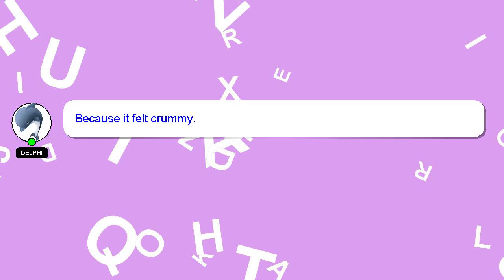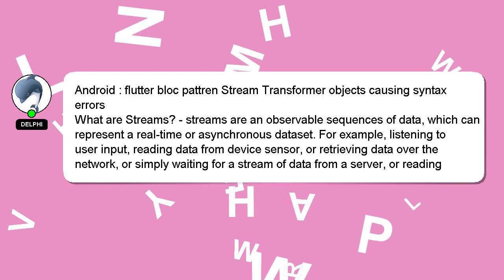Android : flutter bloc pattren Stream Transformer objects causing syntax errors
pattren causing Android : syntax Stream errors flutter bloc Transformer objects